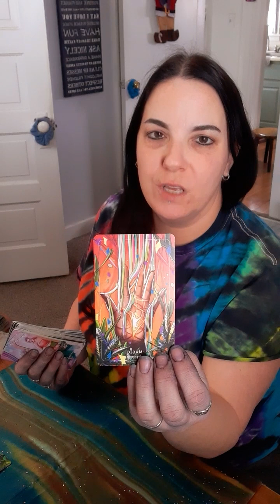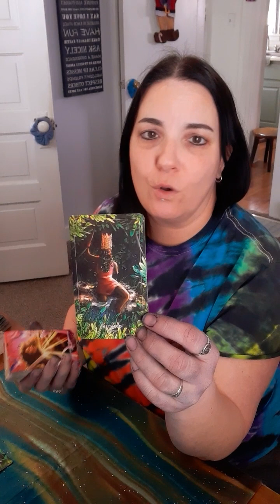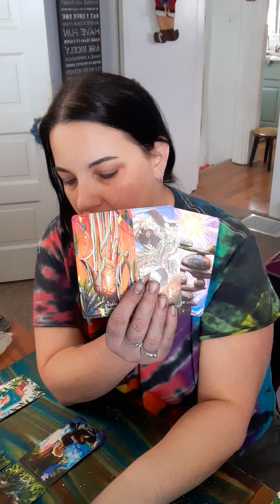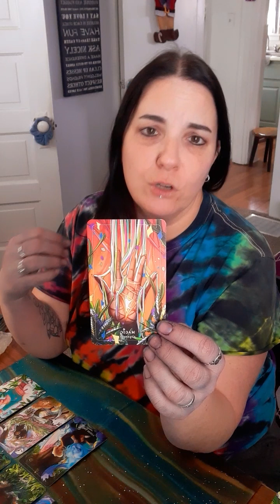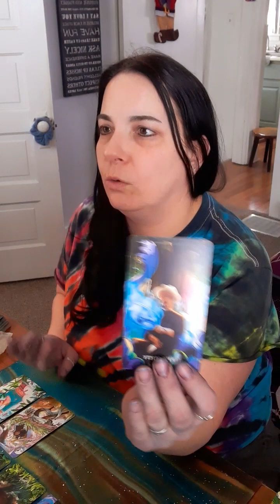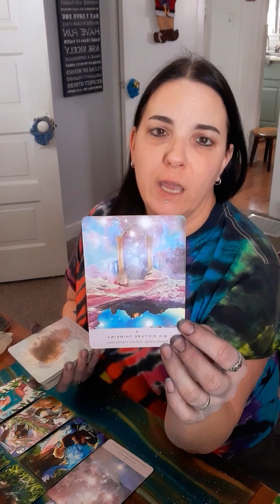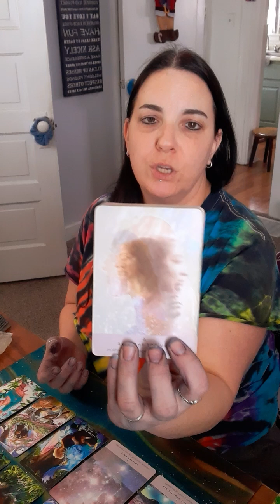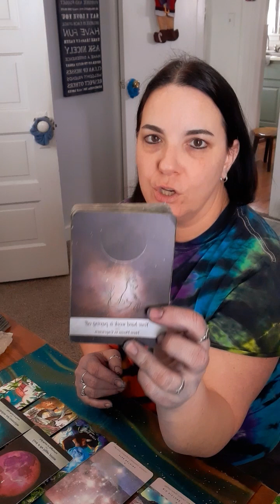Experience Oneness, BLISS, Flow ♾ Time Of Balance Through Chaos..🙃 Alignment!!☯️